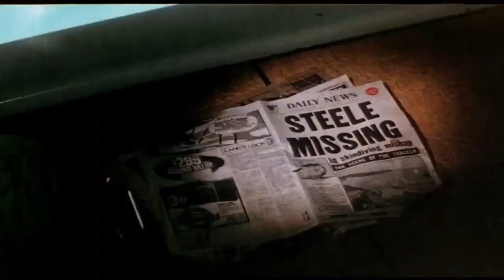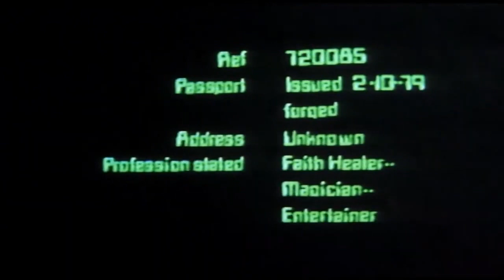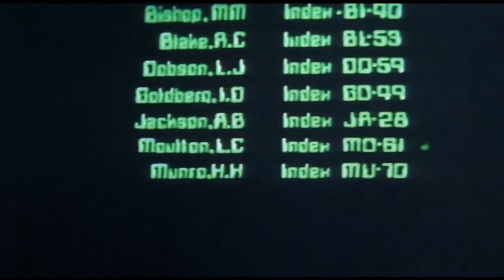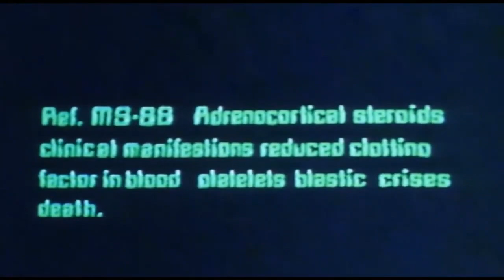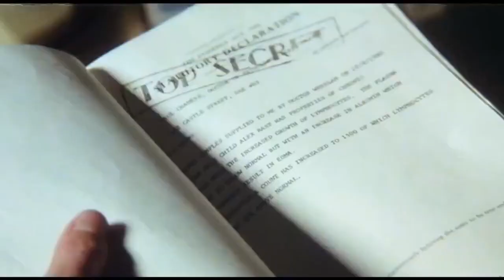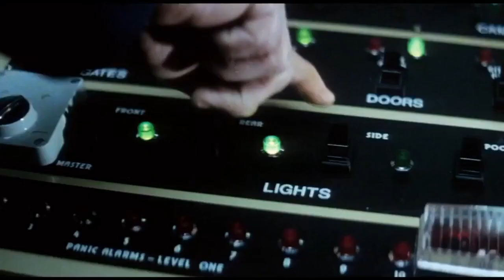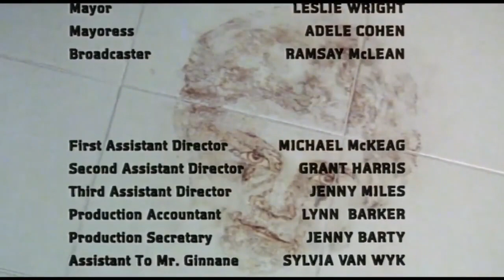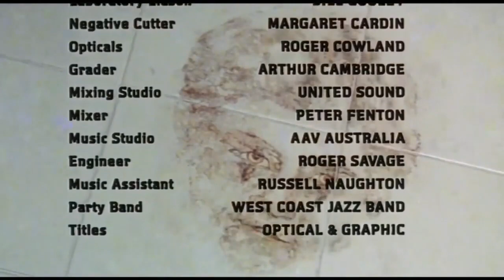HARLEQUIN (1980) VISITA NUESTRO BLOG 👇 VIAJE A LO INESPERADO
🔴HACE TU DONACION AQUI👇

MERCADO PAGO👇
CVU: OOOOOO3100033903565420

SINOPSIS:
 Tras curar la leucemia del hijo de un importante senador, un hombre misterioso va, poco a poco, adentrándose en su vida y en la de su esposa que acaba sintiéndose atraída por él. Pero son muchos los que temen que este curandero milagroso no sea más que un charlatán que sólo busca manipular al político..

Título original
Harlequin (Dark Forces)
Año
1980
Duración
95 min.
País
Australia
Director
Simon Wincer
Guión
Everett de Roche
Música
Brian May
Fotografía
Gary Hansen
Reparto
Robert Powell, David Hemmings, Carmen Duncan, Broderick Crawford, Gus Mercurio, Alan Cassell, Mark Spain, Alyson Best, Sean Myers, Mary Simpson, Bevan Lee, Neville Teede, Mary Mackay, John Frawley
Productora
Western Australian Films / Ace Productions
Género
Thriller. Fantástico. Drama. Intriga